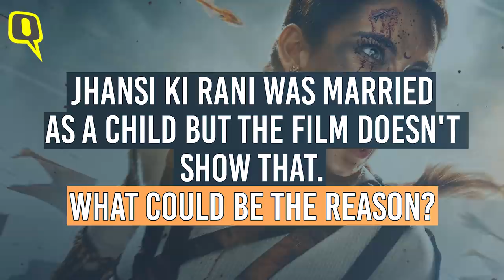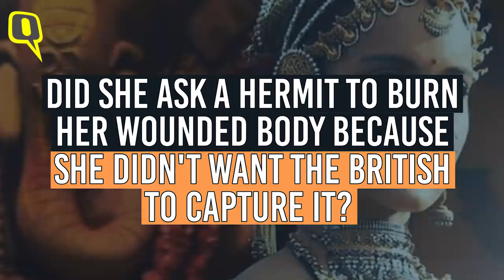History Versus Film: Ram Puniyani On Kangana’s ‘Manikarnika’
The Quint got author and public speaker, Ram Puniyani to answer questions about Kangana’s period film, based on Rani of Jhansi, which released on 25 Janaury.